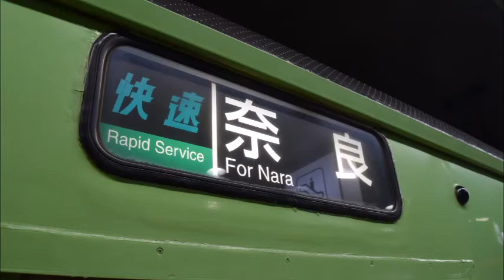【爆走 走行音】103系（快速）JR難波～奈良【大和路線】（2016.8.19）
今は亡き42A+51Aによる快速運用です！
久宝寺～王寺～奈良で、爆走します！